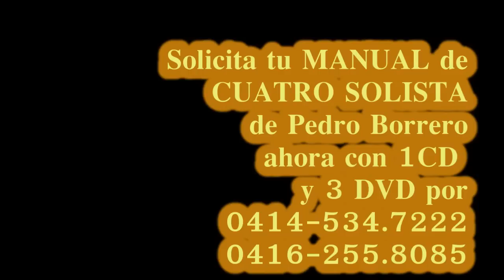SOBERANA Danza Zuliana de Rafael Rincon Gonzalez Cuatro SOLISTA Pedro Borrero